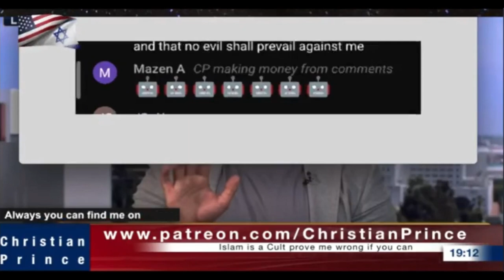Money from the comment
All service are free from CP, same goes for this channel